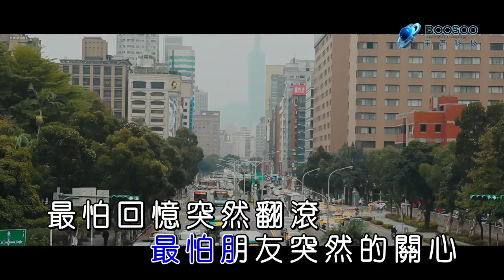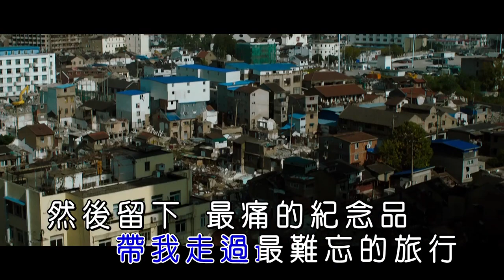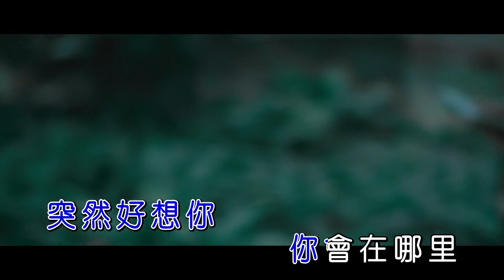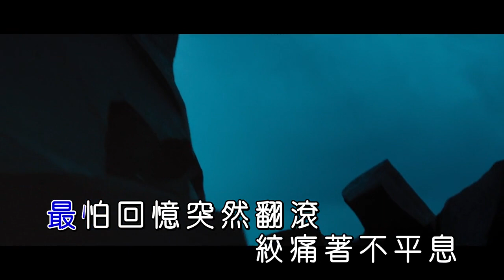五月天 —《突然好想你》 Wild West KTV